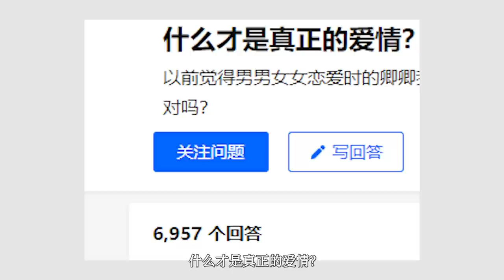一场极其虐心的恋爱，任何一帧都舍不得跳过，超越12年的禁忌之恋！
一场极其虐心的恋爱，任何一帧都舍不得跳过，超越12年的禁忌之恋！强烈推荐观看原片。